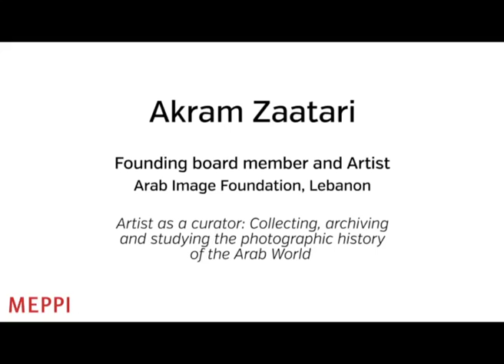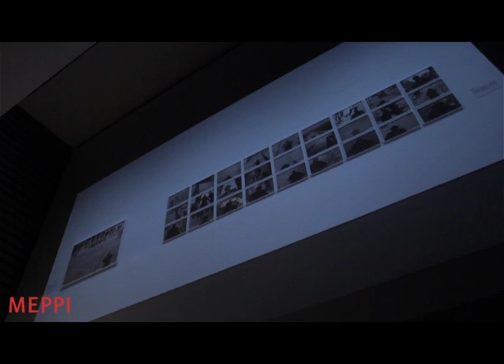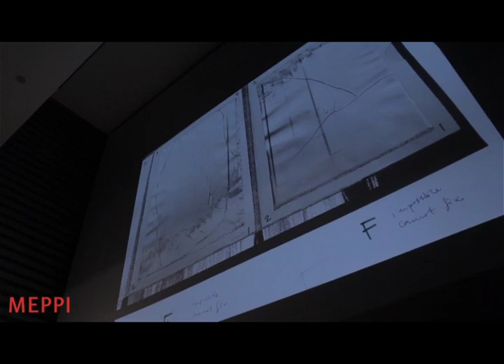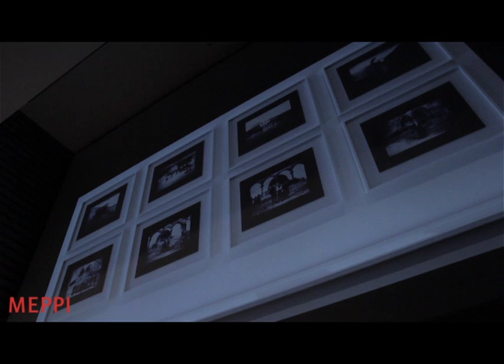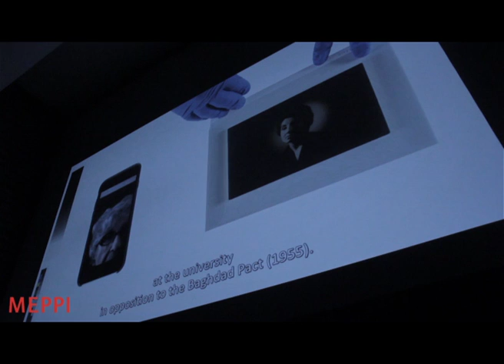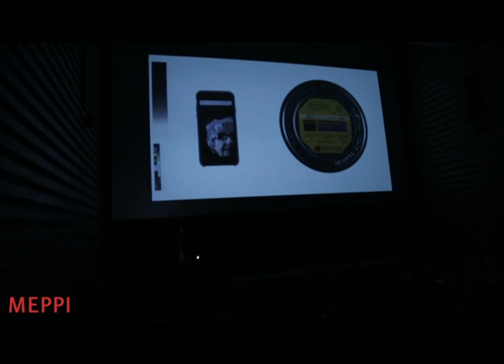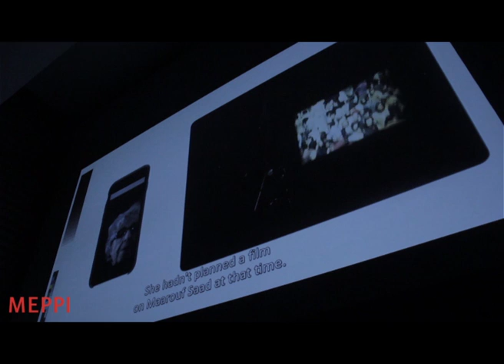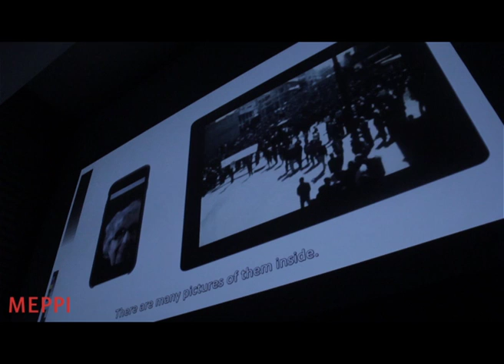Akram Zaatari: Collecting, archiving and studying the photographic history of the Arab World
Founding Board Member and Artist
Arab Image Foundation, Lebanon

Between 2009 to 2017, MEPPI trained over seventy participants from 52 institutions, representing collections in sixteen countries – Algeria, Bahrain, Egypt, Iran, Iraq, Jordan, Kuwait, Lebanon, Libya, Morocco, Palestine, Syria, Tunisia, Turkey, the United Arab Emirates, and Yemen.

To mark the completion of the last series of workshops, MEPPI organized a symposium to consider the future direction and sustainability of photographic preservation in the Middle East and North Africa.

The symposium included presentations and panel discussions that collectively highlighted the rich and varied collections of photographic holdings in the region, providing examples of effective stewardship and preservation activities, and identifying challenges and opportunities for the preservation of photographic collections.

Symposium partners: the Arab Image Foundation, the University of Delaware, the Metropolitan Museum of Art, and the Getty Conservation Institute.